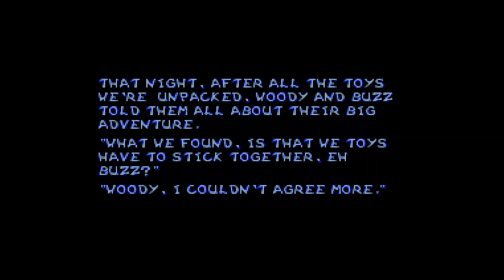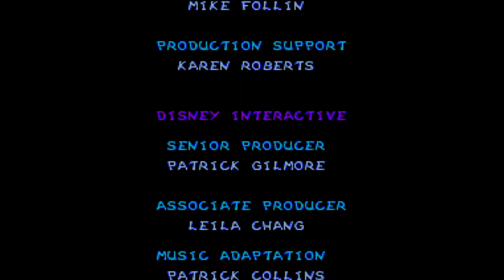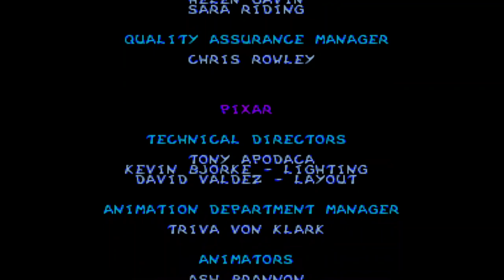SNES #009 Toy Story [GAME IN 15 MINUTES]